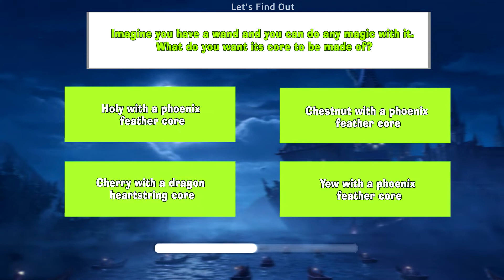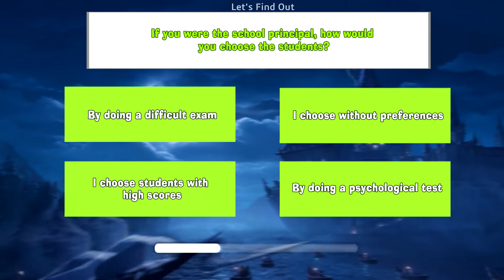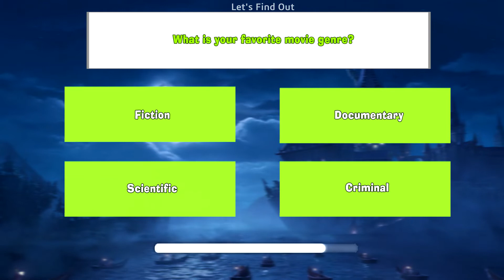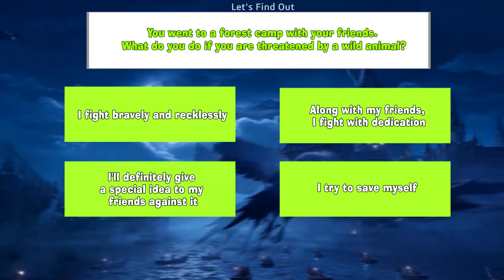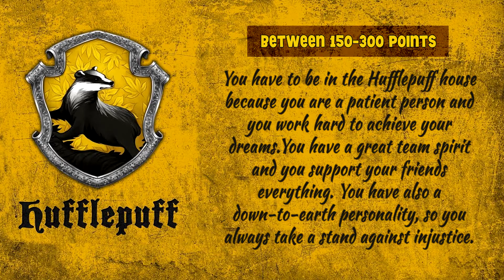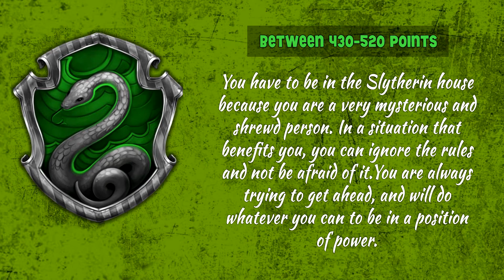Which Hogwarts House Are You In? Better Than Sorting Hat!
Hello everyone,

Many of us read Harry Potter and wanted to be in Hogwarts right? Well, let's imagine you're in Hogwarts! First and foremost, as a first-year student, you will be tested by the Sorting Hat! It will decide which Hogwarts House suits you! Gryffindor, Slytherin, Ravenclaw, or Hufflepuff? You can get the answer by taking our quiz! We hope you like it. Have fun and let's start!